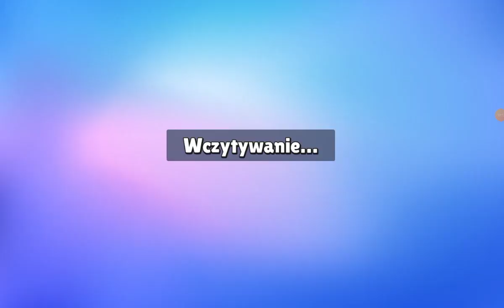stumble guis odcinek 2